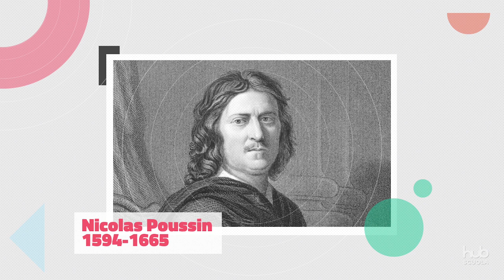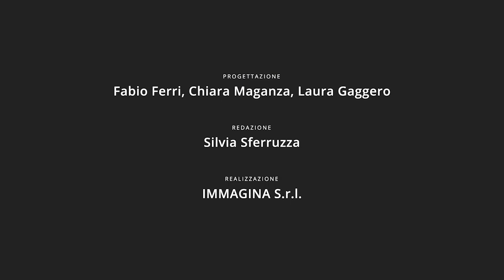Énigme au XVIIe siècle